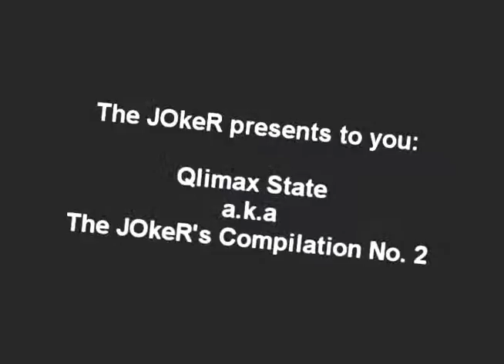Qlimax State 2 a.k.a The JOkeR's Compilation No. 2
Proness? O.o